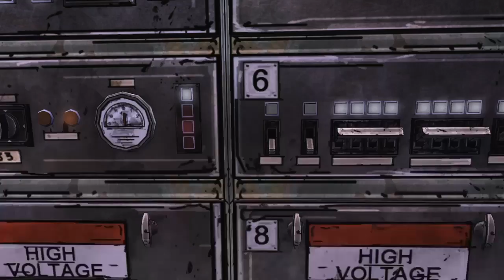Walking Dead - Season 1 - Episode 3 - Long Road Ahead - Part 2 - File 2